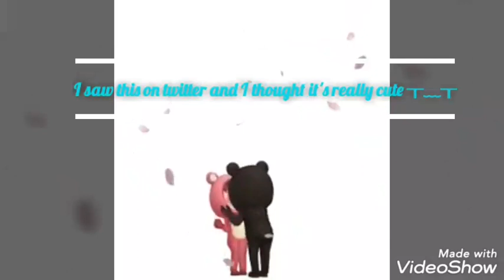being goals❤(think about us)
Ikon june & jinhwan